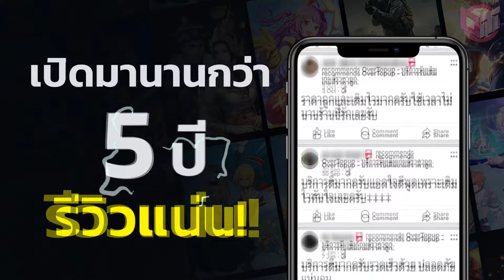eFootball™ 2025 เวอร์ชั่นไหนดีที่สุด Marc ter Stegen Epic: FC Barcelona MSN